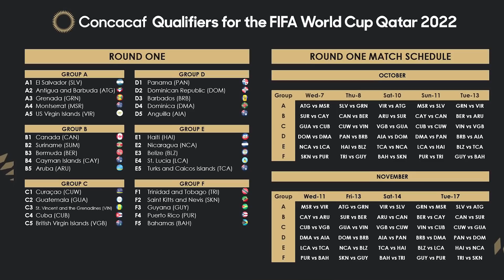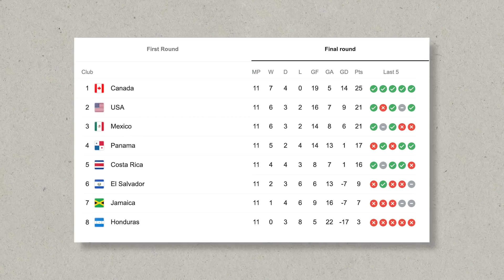US vs Canada Soccer: Who Reigns Supreme?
I went to the US vs. Canada soccer game to see how fans feel about our new rivalry and the chances of meeting at the World Cup in Qatar! After the game I showed my American friend my experience since he couldn’t make it. This game is a perfect representation of what we do on this channel, bringing our countries together to compete while showing mutual love and respect to both great nations.

Buy some Canadian/American things yourself…
*Coffee Crisp (CAN chocolate bar)
*Whatchamacallit (US chocolate bar)
*Tim Hortons Coffee
*Dunkin' Donuts Coffee
*Canadian Corn Pops
*Swiss Chalet Dipping Sauce
*Timbits Cereal
*Oh Henry (CAN chocolate bar)
*Kraft Dinner (Mac n' Cheese)
*Kraft Peanut Butter
*Ketchup Chips

Want to send us something? Mail to:
JMT METROSPORT The Soccer Store
ATTN: Joseph DeBenedictis
777 Warden Ave. Store #9
Scarborough, Ontario
M1L 4C3, Canada